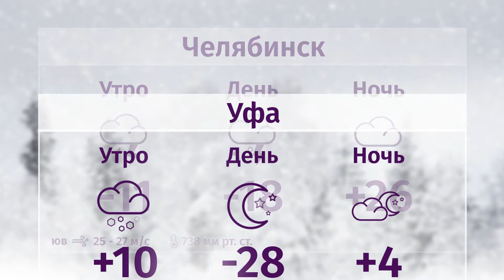Weather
Weather ae